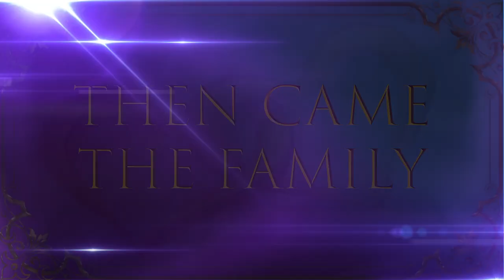Brian & Gloria Carter 30 yr Vow Renewal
Photo Slideshow Presentation for Brian & Gloria Carter's 30th Year Anniversary Vow Renewal Ceremony.
Created By Stephen H. Carter & Destiny C. Carter
BloodWashed Productions, Inc.